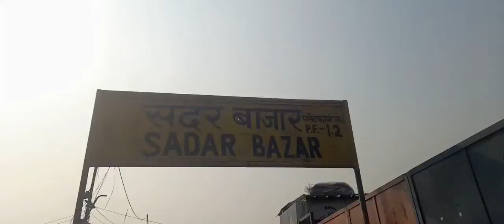Sadar Bazar Delhi || Cheapest market Delhi || Delhi chor bazar || Latest vlog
Sadar bazar Delhi,cheapest bazar delhi,Cheapest market delhi,Chor bazar delhi